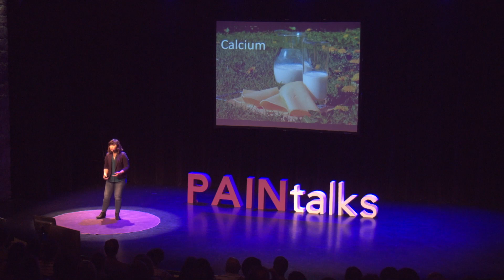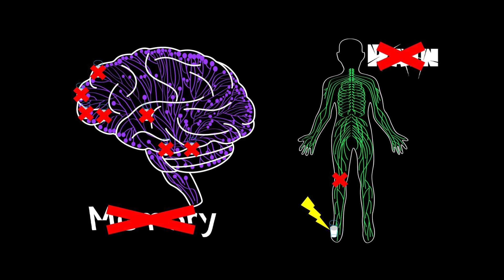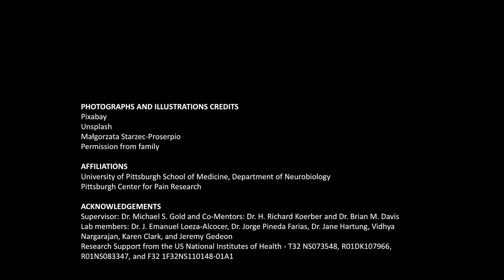An elephant never forgets anything…except pain? -Un éléphant n'oublie jamais rien…sauf la douleur ?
Jamie Katherine Moy
PAINtalks 2019
Organisé par le Réseau québécois des étudiants-chercheurs sur la douleur/Organized by the Quebec Network of Junior Pain Investigators
French and English subtitles and verbatims available.

Verbatim français:

English verbatim:

Résumé
La douleur chronique est comme un souvenir. Les deux sont durables et utilisent les mêmes ingrédients fondamentaux. Mon objectif est de comprendre comment bloquer une douleur persistante tout en préservant la mémoire.

Abstract
Chronic pain is like a memory. Both are long-lasting and both use the same fundamental ingredients. My goal is to understand how to block long-lasting pain while preserving memory.

Biographie :
Jamie Katherine Moy est née et a grandi à Chandler, en Arizona. Elle a obtenu son baccalauréat en sciences spécialisées en biochimie et biophysique moléculaire à l'Université de l'Arizona en 2011. Jamie a ensuite effectué un stage au Smithsonian Tropical Research Institute au Panama. En 2017, elle a obtenu son doctorat en neurosciences à l'Université du Texas à Dallas. Jamie est actuellement chercheure postdoctorale à l'Université de Pittsburgh au Centre de recherche sur la douleur.

Biography :
Jamie Katherine Moy was born and raised in Chandler, Arizona. She received her Bachelor of Science majoring in biochemistry and molecular biophysics from the University of Arizona in 2011. After graduating, Jamie received an internship at the Smithsonian Tropical Research Institute in Panama. In 2017, she was awarded her doctorate in neuroscience from the University of Texas at Dallas. Currently, Jamie is a postdoctoral scholar at the University of Pittsburgh in the Center for Pain Research.

Un grand merci à/Many thanks to:
-Catherine Paré, McGill; Justine Benoit-Piau, UdeS; Maxime Mireault, UdeM; Alice Wagenaar, UQTR (Révision et corrections pour les vidéos)
-Stéphane Crête (maître de cérémonies)
-Rémi Bergeron - Vimetri Productions (captation vidéo et montage/video recording and editing)

-Rectorat de l’Université de Sherbrooke

-Faculté de médecine et des sciences de la santé de l’Université de Sherbrooke, Service à la vie étudiante et Vice décanat aux études supérieures, à la recherche et à l’innovation
-Vice doyen de la recherche, Faculté de médecine de l’Université de Montréal
-Centre de recherche de l’institut universitaire de gériatrie de Montréal (CRIUGM)